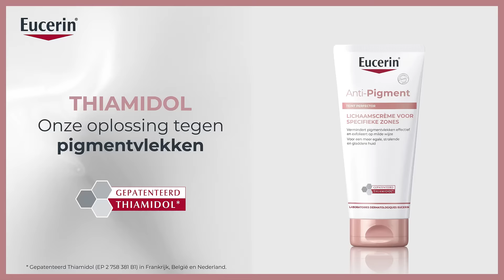Anti-Pigment Lichaamscrème Voor Specifieke Zones v3 NL